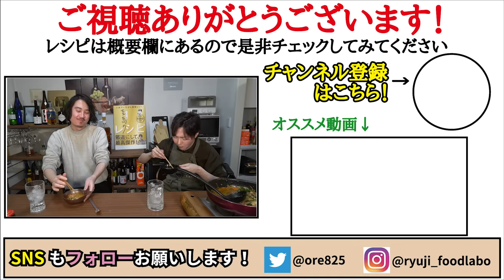おかず要りません。クッパにしても絶品！完全に焼肉屋さんの味【至高のカルビスープ】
【至高のカルビスープ】

★今回のレシピはこちら↓
牛肉　　　250g
もやし　　200g
ニラ　　　50g(1/2袋)
にんじん　1/2本60g
卵　　　　1個
牛脂　　　1個
生姜　　　5g
塩胡椒　　適量
水　　　　800cc
創味シャンタン　小さじ1
醤油　　　　　　大さじ2半
一味唐辛子　　　小さじ1
※仕上げにラー油、いりごま
★味変で追いコチュジャン

塩コショウした牛肉250gをごま油小さじ2で炒め、水800cc入れ煮てアクを取る
創味シャンタン小さじ1、醤油大さじ2半、一味唐辛子小さじ1、牛脂1個、コチュジャン小さじ2、味の素8振り、砂糖小さじ4入れ沸かし、もやし200g、にんじん1/2本60g、おろしにんにく1片、生姜5g入れ煮て溶き卵一個を入れる
ニラ1/2束50g入れ混ぜ小ネギとラー油で完成

フリーBGM
DOVA-SYNDROME